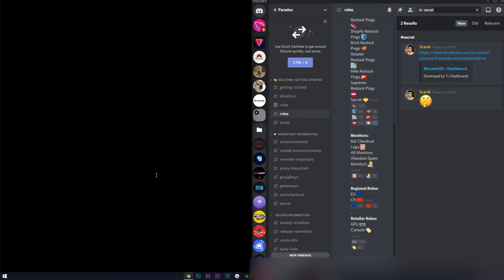Elevate Live Cop | Paradox GB